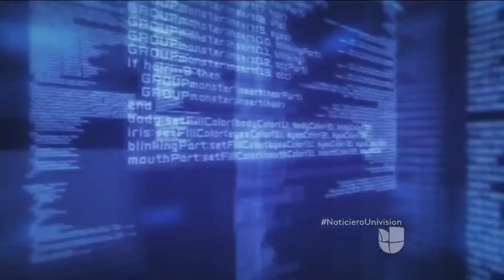Uber habría pagado 100,000 dólares a piratas cibernéticos tras supuesto robo de información de 58 mi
Antes de denunciar, la empresa presuntamente prefirió entregar la suma a una organización de piratas cibernéticos para que borrara los datos obtenidos y al parecer ocultó el hecho a sus clientes durante un año.